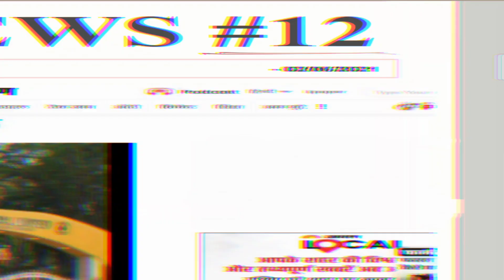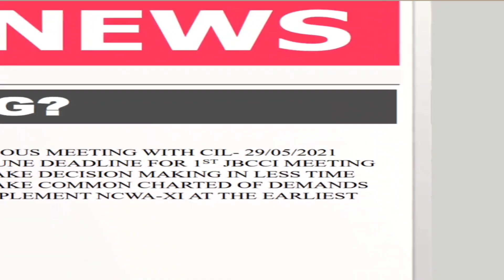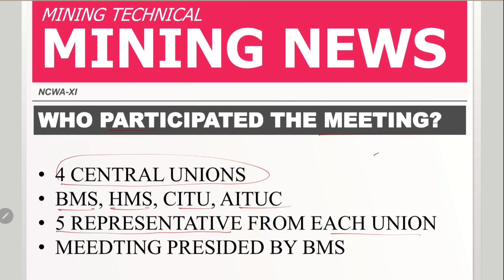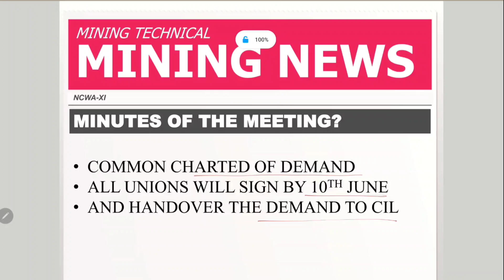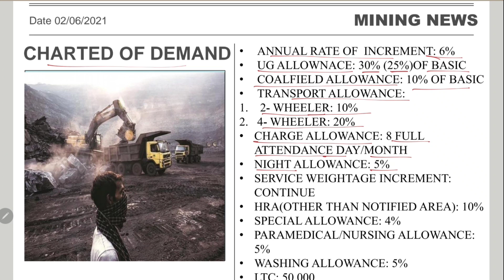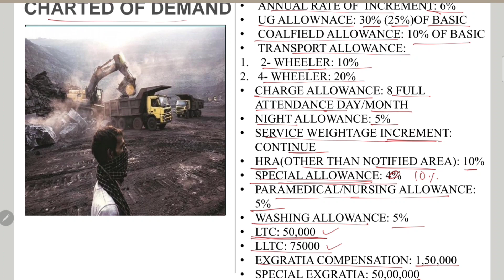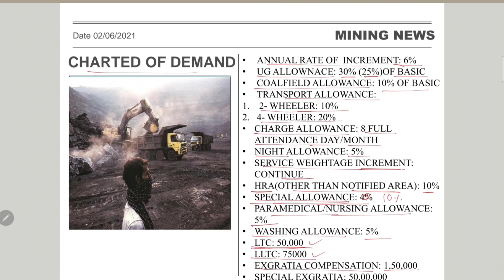Mining News#12- JBCCI-11 मे 50 फीसदी सैलरी बढ़ेगी ?- कोलकर्मीयो की वेतन बढेगी ?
Download our newly launched app"Mining Technical" from Google Play Store to download the pdf of this topic

केंद्रीय श्रमिक संगठनों ने जेबीसीसीआइ-11 की बैठक में 50 फीसद न्यूनतम गारंटी लाभ की मांग करने का निर्णय लिया है। बुधवार को संयुक्त प्रतिवेदन तैयार करने के लिए चारों केंद्रीय श्रमिक संगठनों की बैठक हुई। इसमें सभी संगठनों के पांच-पांच लोग वेबिनार के जरिए एक-दूसरे से मुखातिब थे। साढे़ तीन घंटे तक चली बैठक में विभिन्न मुद्दों पर चर्चा हुई। जिस बिदु पर जिनकी मांग अधिक थी, उसे शामिल कर संयुक्त प्रतिवेदन तैयार किया गया। यही प्रतिवेदन जेबीसीसीआइ-11 की बैठक में श्रमिक संगठनों की ओर से रखी जाएगी। हालांकि इससे पूर्व इस पर सभी फेडरेशन अपने-अपने मूल संगठनों से इस पर विचार-विमर्श करेंगे। 10 जून तक इस पर सभी हस्ताक्षर कर इसे कोल इंडिया प्रबंधन को सौपेंगे। बता दें कि कोल इंडिया प्रबंधन के साथ 29 मई को हुई बैठक में तय हुआ था कि 15 जून तक जेबीसीसीआइ का गठन कर पहली बैठक कर लिया जाना है। इससे पहले सभी ट्रेड यूनियनों को संयुक्त प्रतिवेदन तैयार करना था।ताकि फैसला होने में कम समय लगे और नेशनल कोल वेज एग्रीमेंट-11 जल्द से जल्द तैयार हो जाए। बैठक की अध्यक्षता भारतीय मजदूर संघ ने की। सुरेंद्र कुमार पांडे ने संचालन किया उनके अलावा भामसं से संबद्ध अखिल भारतीय खदान मजदूर संघ के महामंत्री सुधीर घुर्डे, जयंत अशोले, माधव नायक, दिलीप सातपूते उपस्थित थे। हिद मजदूर सभा से नाथूलाल पांडे, एसके पांडे, अख्तर हुसैन, शिवकुमार यादव, एटक से रमेंद्र कुमार, आरपी सिंह, लखन महतो, हरिद्वार सिंह, सीटू से डीडी रामनंदन, जेएस सोढ़ी, नरसिम्हा राव शामिल हुए। संयुक्त प्रतिवेदन की प्रमुख मांगें :
- वार्षिक वेतन वृद्धि : 6 फीसद दिया जाए

- अतिरिक्त वेज वृद्धि : अधिकतम तीन (प्रत्येक पांच साल में एक दिया जाय)

- सर्विस वेटेज इंक्रीमेंट : जेबीसीसीआइ-आठ की तरह दिया जाए।

- भूमिगत भत्ता : पुनरीक्षित बेसिक का 30 फीसद दिया जाए।

- कोलफील्ड्स भत्ता : 10 फीसद पुनरीक्षित बेसिक का दिया जाए।

- नाइट एलाउंस : पांच फीसद पुनरीक्षित बेसिक का दिया जाए।

- चार्ज एलाउंस : माह के आठ दिन के वेतन बराबर दिया जाए। इन मुद्दों पर भी हुई बात :

- बैठक में पैरामेडिकल एलाउंस, नर्सिग, रेस्क्यू एलाउंस, डस्ट, स्पेशल एरिया एलाउंस बढ़ाने पर चर्चा हुई है।
पहली बार कामगारों के लिए बाइक के लिए 10 फीसद व कार के लिए 20 फीसद कन्वेयेंस एलाउंस की मांग की गई। नये भत्तों में रेडियो एलाउंस, सिलाई भत्ता की मांग की गई। विशेष एलाउंस अभी जो चार फीसद मिलता है उसे दस फीसद करने की मांग की गई। आवास भत्ता (गैर शहरी क्षेत्र) हेतु 10 फीसद मांगा गया है। उपरोक्त के अलावा 55 फीसद प‌र्क्स की भी मांग की गई है। अवकाश बढ़ाने की भी मांग

बैठक में कर्मियों के अवकाश में भी वृद्धि करने की मांग की गई। आकस्मिक अवकाश वर्ष में 15 दिन, मेडिकल 20 दिन, अर्जित अवकाश भूमिगत खदान में 12 हाजिरी पर 01 दिन छुट्टी और सरफेस पर 15 दिन की हाजिरी पर एक छुट्टी के हिसाब से मांग की गई है। अर्जित अवकाश के नगदीकरण के साथ-साथ सिक लीव के नगदीकरण की भी मांग की गई है। एलटीसी व एलएलटीसी हेतु 50,000 और 75000 रुपये की मांग रखी गई है। आश्रितों को मिले सीधी नियुक्ति :

ड्यूटी करते हुए मरने पर कर्मी के आश्रित को रोजगार की योजना में पात्रता हेतु प्रत्यक्ष आश्रित व अप्रत्यक्ष आश्रित को जोड़ा गया है।

नए पद-ए2, एक्सक्लूसिव व कैटेगरी- सात का पद सृजित करने की मांग की गई है।